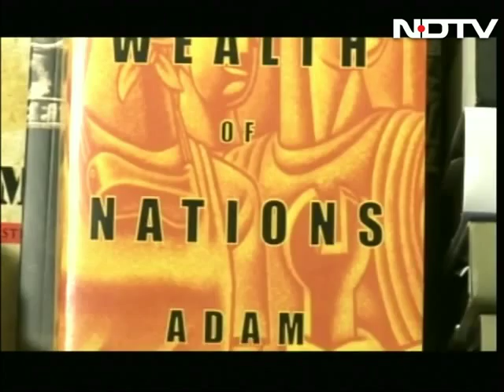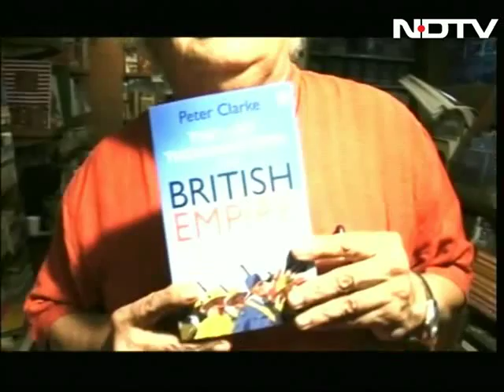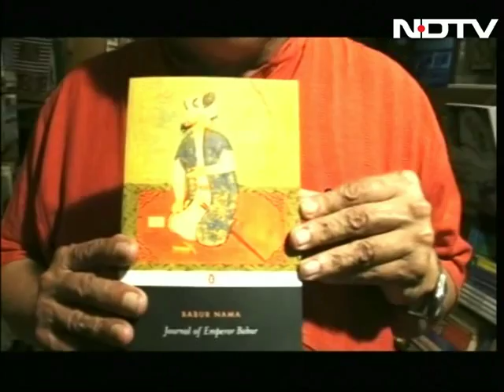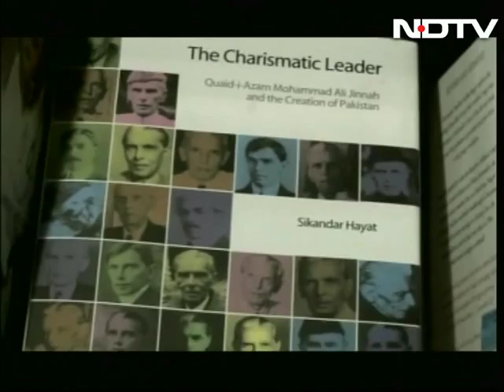Just Books: Meghnad Desai on his favourite books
Just Books: On our book shelf this week, American Historian Eugenia Herbert on her book 'Flora's Empire: British Gardens in India', and Lord Meghnad Desai on his favourites from his read list.